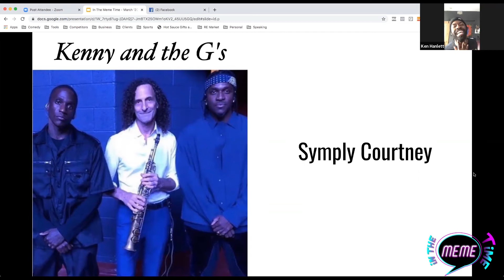That's Not A Beard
Symply Courtney is trying to get waves in his beard. But is it really a beard? Ken Hamlett doesn't think so.

In The Meme Time is a comedy game show that three comedians fight for the right to a lifetime supply of Tums.

Tune into Facebook Live every Friday from 8-9pm. Like the Money In The Bank Productions